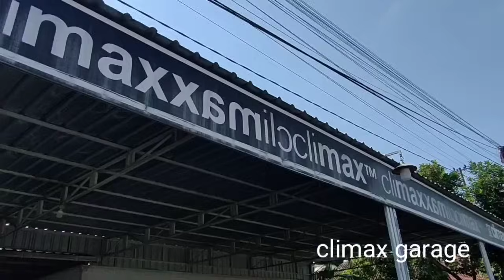update stok mobil klasik Climax Garage spesialis sedan Kediri lagi